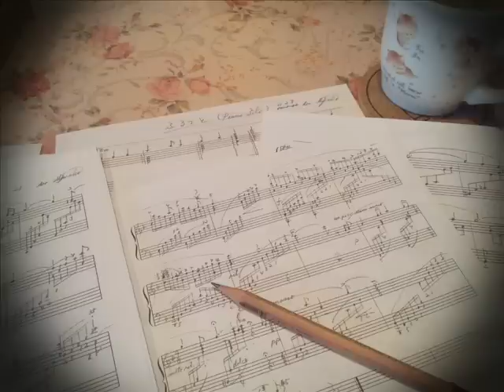浜辺の歌 (編曲：森岡美和子)